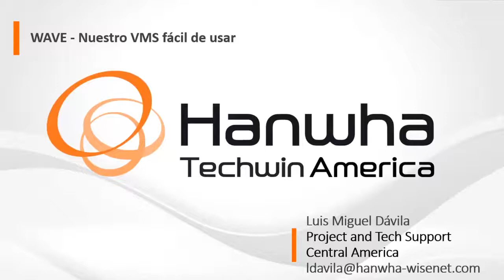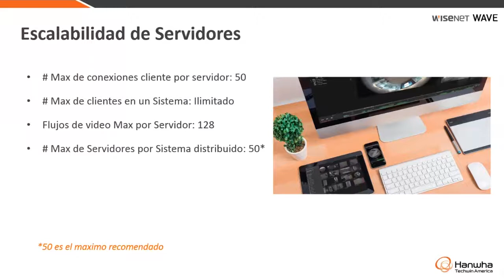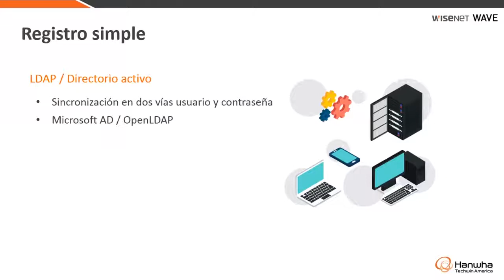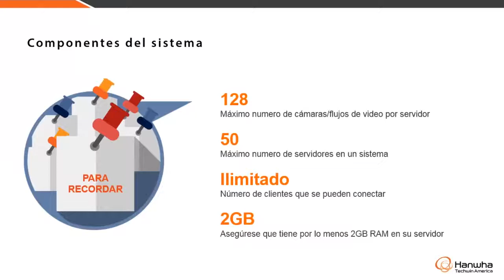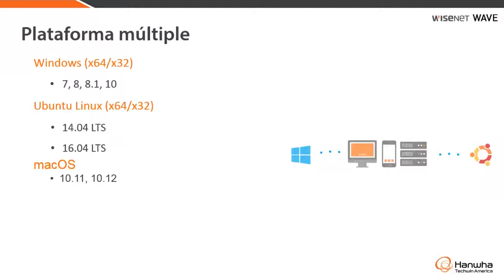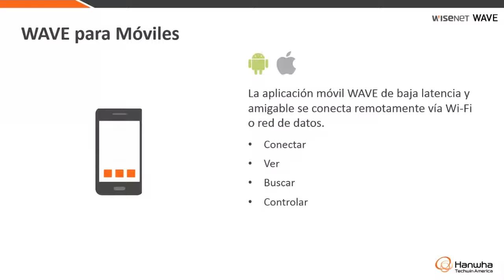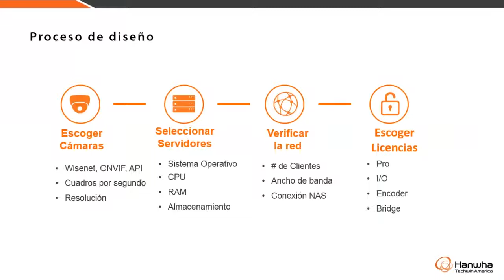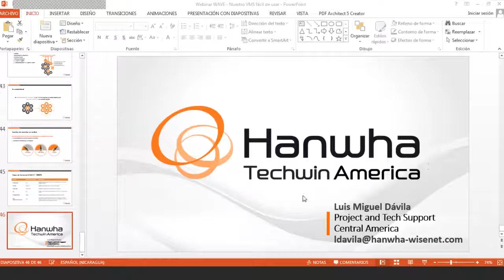Hanwha - VMS WISENET WAVE 2019/10/17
Temas
- Conozca nuestro nuevo software de administración de video WISENET WAVE.